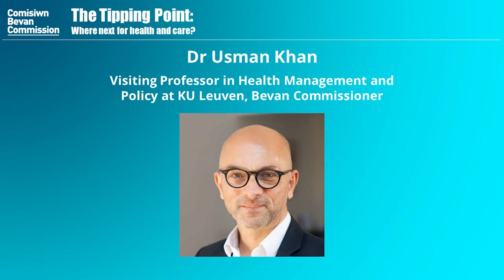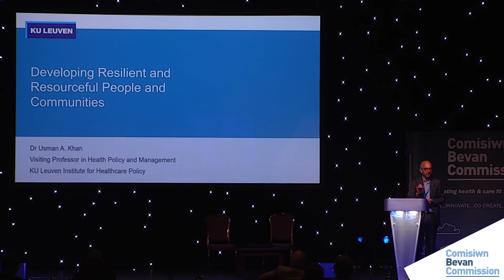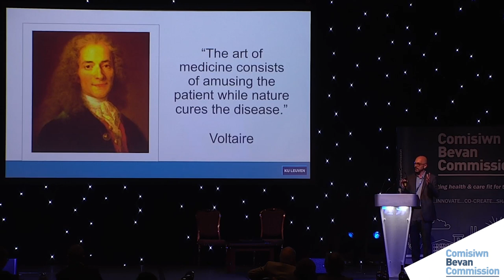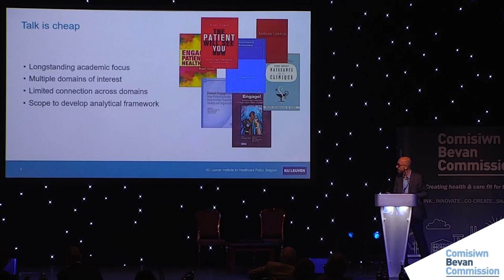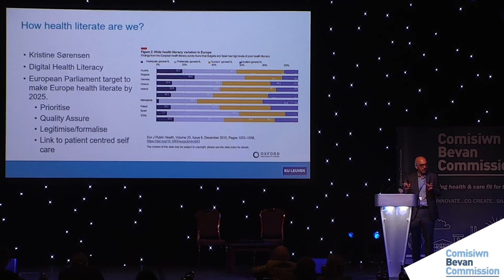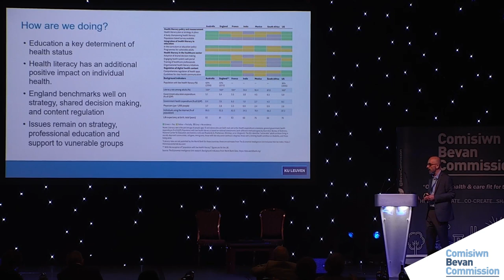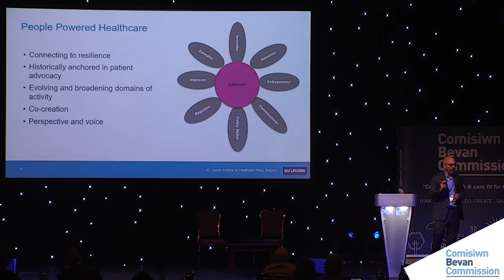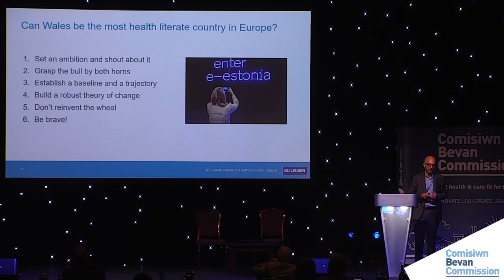Tipping Point Conference - Keynote: Dr Usman Khan